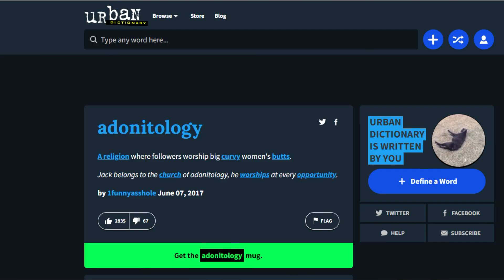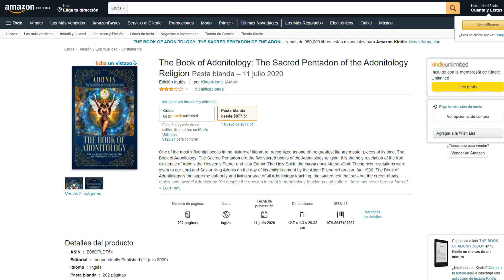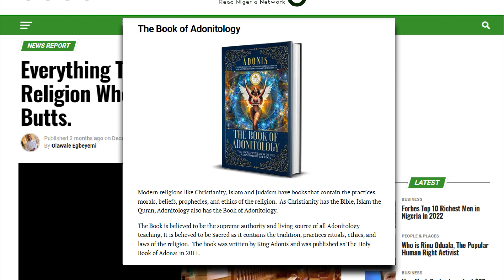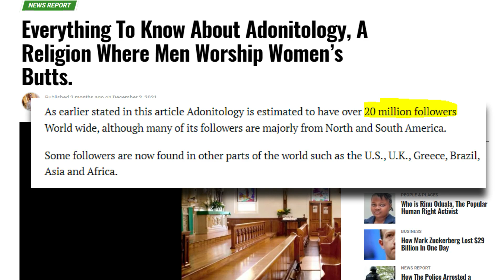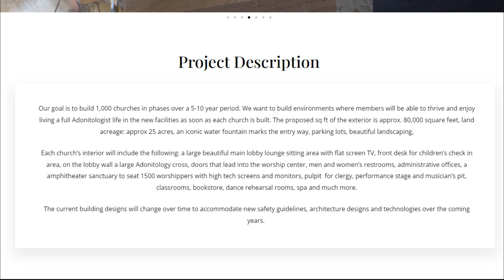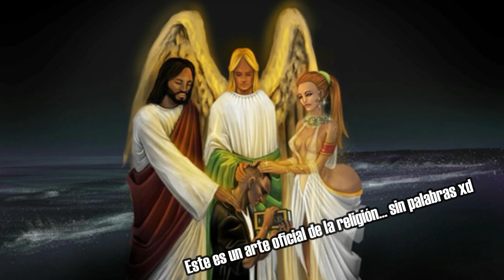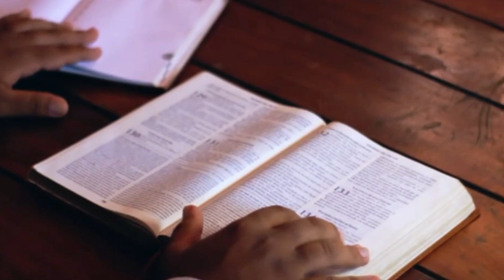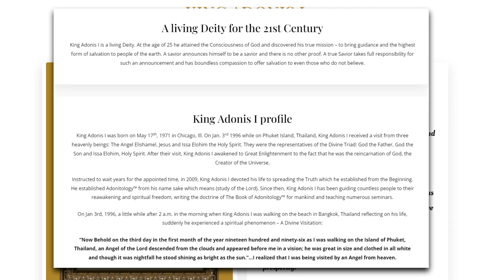La extraña religión que adora al trasero de las mujeres | ¿Qué es la adonitología?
La Adonitología es una extraña religión fundada en 1996 encabezada por un sujeto llamado Rey Adonis I la cual se rige por un culto sumamente particular a las "curvas" de las mujeres